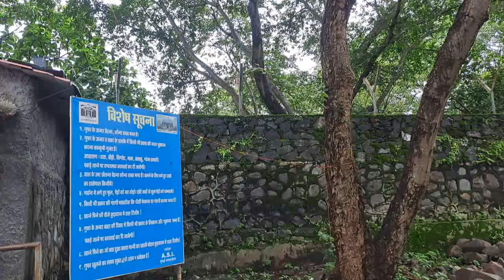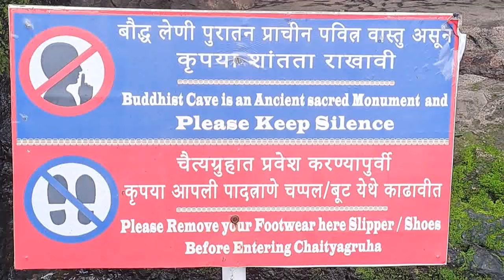mahakali cave महाकाली गुफा full detail mumbai Andheri